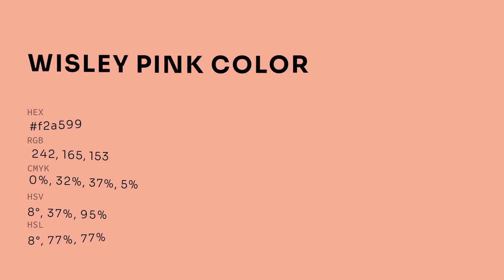Wisley Pink color f2a599 hex color - Red color - Cool color f2a599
What color is Wisley Pink ? f2a599 hex color - Red color - Cool color f2a599

Hex f2a599 Color Code is also known as Wisley Pink color.

Hex f2a599 Color code in CMYK color (process color) code model is generated after subtraction of 0% cyan, 31% magenta, 36% yellow and 5% black.